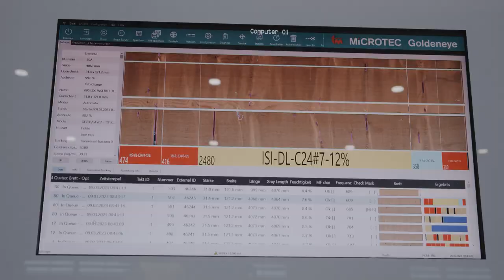Cross-laminated timber (CLT) manufacturing solution by System TM and Kallesoe Machinery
This video shows the CLT production facility at LOC Holz GmbH in Austria.

The line consists of three automated feeding systems, Opti-Feed 6000 Vack, an Opti-Kap 35103 cross-cut saw, a horizontal finger-jointer type Opti-Joint H200 for short-lengths, a horizontal finger-jointer type Opti-Joint H-L for long-length lamellas as well as an automated stacking system, Opti-Stack 9000 by System TM.

After the finger jointing line,  Kallesoe Machinery takes over the further process with a lay-up, handling, and press system. The press system consists of nothing less than three presses, which together ensure CLT of the very highest quality and fastest production time.

This state-of-the-art line for CLT panel and beam production shows in an impressive manner how a modern CLT production solution could be set up by the two HOMAG subsidiaries. This flagship line at LOC Holz in Austria has been customized to fit the customer’s needs and wishes. It can reach a production volume of up to 75.000 m3/year when in full operation.

System TM is specialized in customized timber processing systems – such as automated feeding machines, high-speed cross-cut saws, automated stacking machines, as well as long- and short-length finger-jointers – and expert regarding timber utilization and optimization to reach the best possible quality lengths for CLT production. A seamless integration of all machines with Kallesoe Machinery’s press systems ensures a smooth production process. Kallesoe Machinery is the leading industry expert for custom press solutions. The company’s state-of-the-art high-frequency presses combine flexibility and cost efficiency for top-of-the-line CLT and GLT production.

With thanks to LOC HOLZ GmbH - or on YouTube @locholzgmbh4391